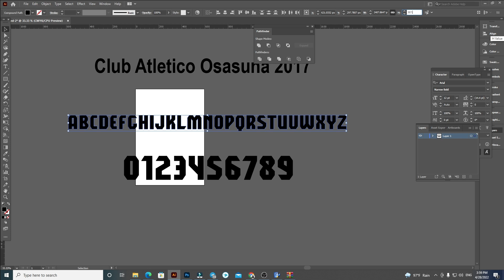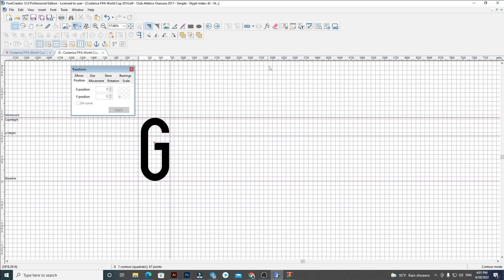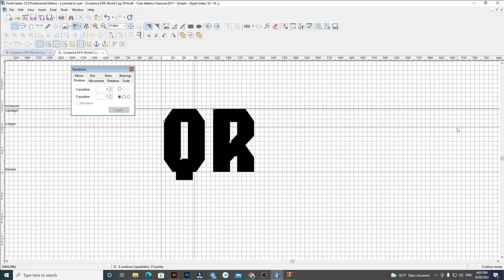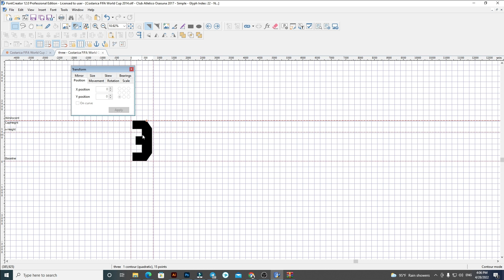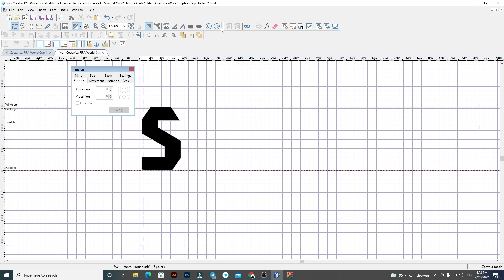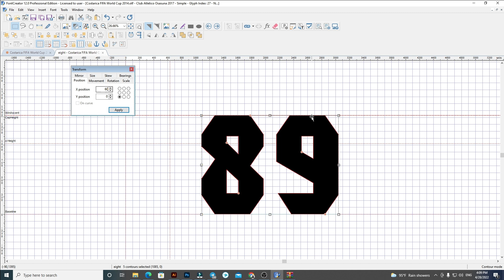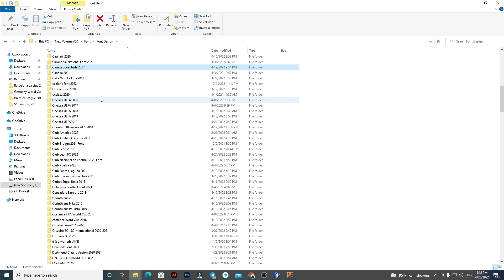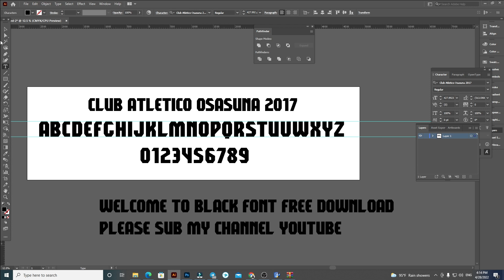Club Atletico Osasuna 2017 Font Football By Black Font Free all download Font OTF And AI for 2022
▪︎If you have any problems or questions, you can comments me under this video.Thanks you! NOTE: If you want to get more new videos that talk and show you how to use your mobile phone useful and everything else your phone can do! Of course, on the flip side a bad typeface can completely distract from even the best designs. I'll be looking at some of my favourite and least favourite examples over the years, with an extra special mention for AC Milan.
This Sound :
　[フリーBGM DOVA-SYNDROME / FREE BGM DOVA-SYNDROME]